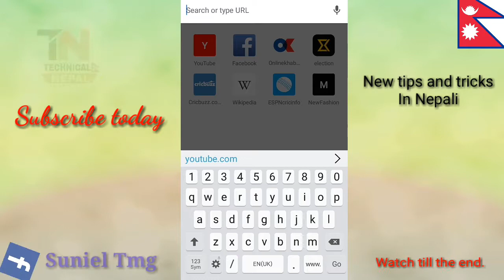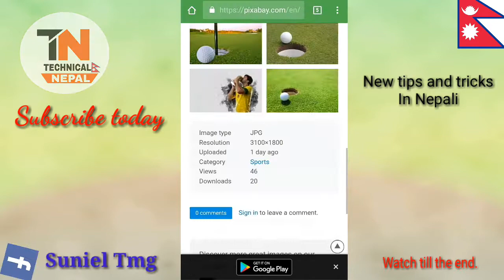How to use google images without copyright issue.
Hi guys welcome to my next video.  Today we will learn
how to use Google images without copyright claim in nepali.
Backgroundmusic information.
Keep supporting.